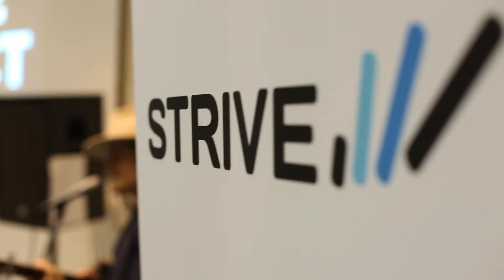I've got your back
I've got your back was co written by Raph McGowan and Andrea Kirwin. Andrea performs 3/4 of this song at an event on the Sunshine Coast.